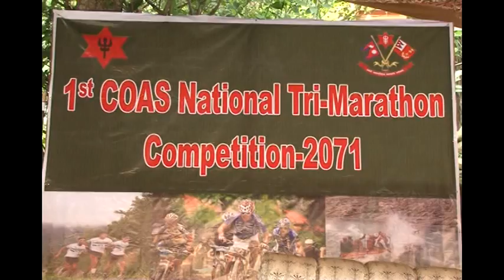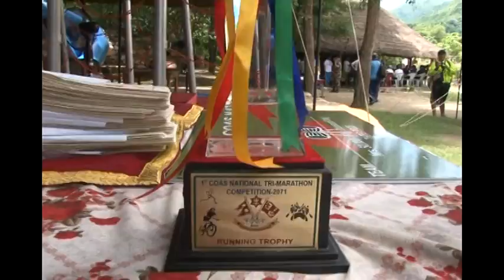Matole Magdaina Aafai Dinu Parcha Episode 325